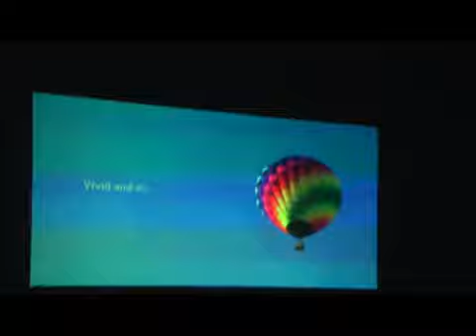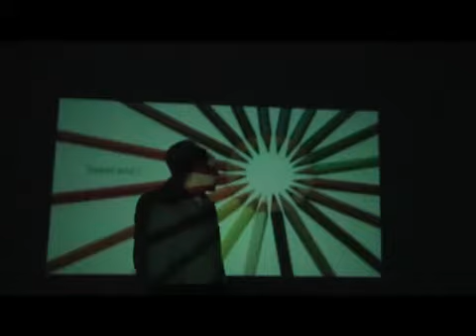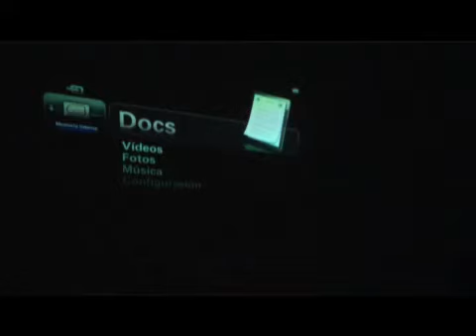Una pantalla de 80 pulgadas? en el bolsillo